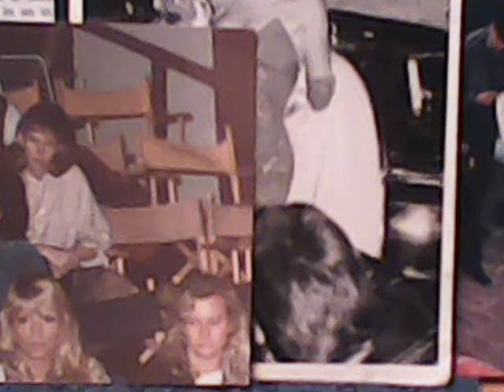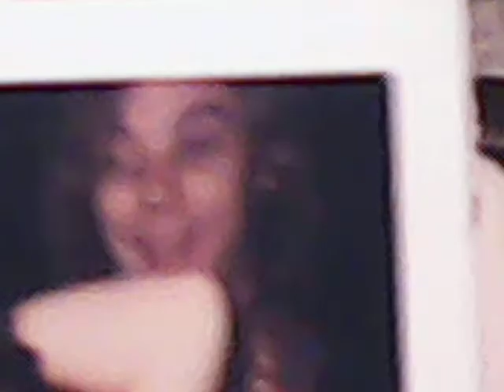Lana Turner Ylenia Carrisi Ghislaine Maxwell Jeffery Epstein Dennis Hof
Lana Turner picture found in this collection. We also think this is Ylenia Carrisi, Ghislaine Maxwell & Jeffery Epstein when young. Check out how tall Dennis Hof is. Unsolved Mystery.